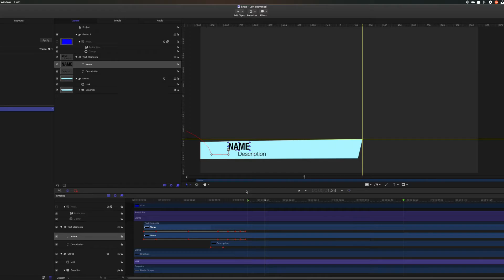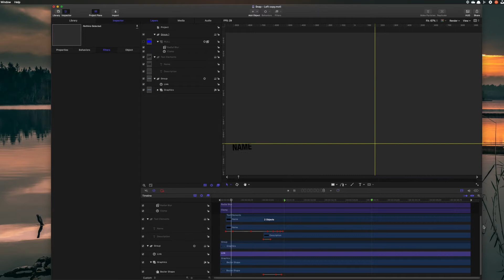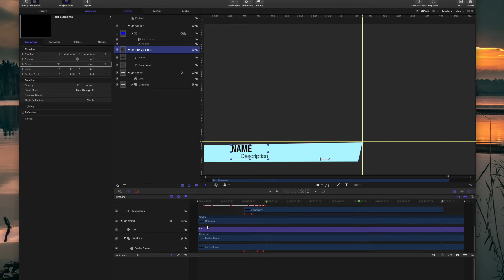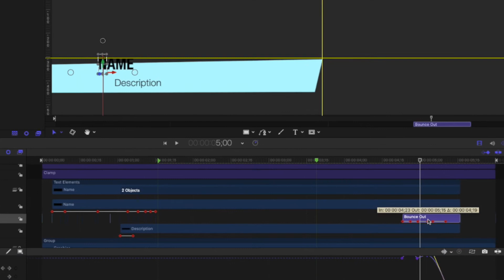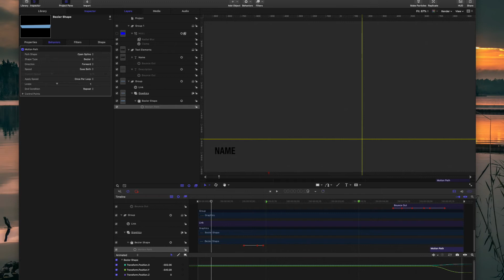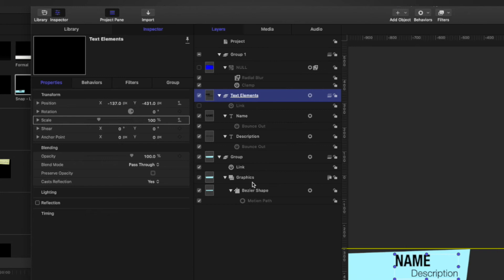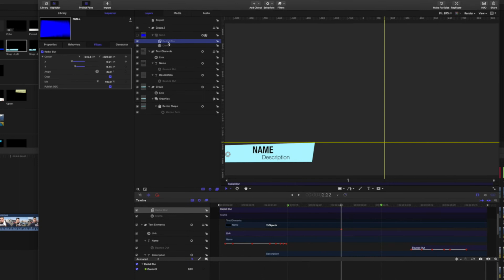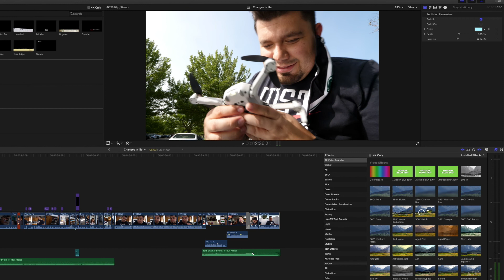HOW TO customize a basic final Cut pro title in MOTION | Motion Monday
If you are a final cut user and you're just starting out you'll love the basic titles the editor comes with. That is until you realize you see other people with the same title in their videos. In this video I bring you along as I customize a basic title in motion and make it BETTER!

📸  📹  Online Creator Studio is a website and brand that is for creators and by creators! We create content on things we've learned so that you can get out and create more sooner!